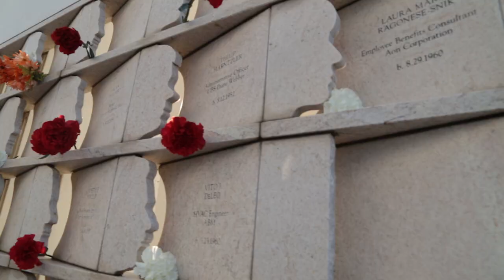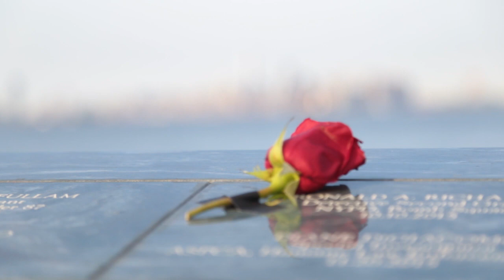Remembering 9/11 victims at the Staten Island Postcards Memorial 16 years later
Staten Islanders gather to remember the victims of the 9/11 tragedy. (Video: Shira Stoll)